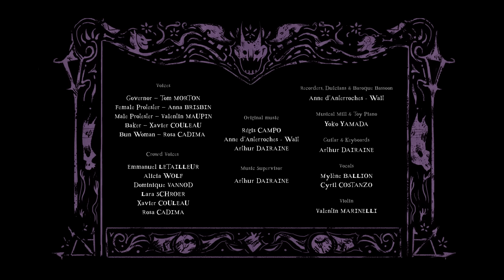REST IN PEACE - Animation Short Film 2021 - GOBELINS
After a tragic incident strikes a happy town, their beloved governor knows just how to fix it.
Après qu’un incident tragique a frappé une ville heureuse, leur gouverneur bien-aimé sait comment y remédier.

Directors / Réalisateurs :  Deborah BALBOA, Karien BENZ,  Kai-Hsun CHAN,  Aparna HEGDE, Yuk Yan TSOI
Sound editor / Montage sonore : Laurent JIMENEZ
Mix / Mixage : Vincent MAUDUIT, Nathan ROBERT